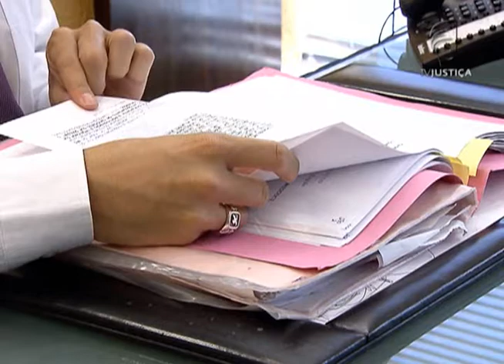Jornal da Justiça 1ª Edição - STJ decide sobre terreno em área de proteção ambiental (29/03/2016)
O STJ manteve decisão que determina a uma empresa imobiliária do Distrito Federal a realocação de um terreno comprado em área de proteção ambiental ou o pagamento de indenização ao proprietário.